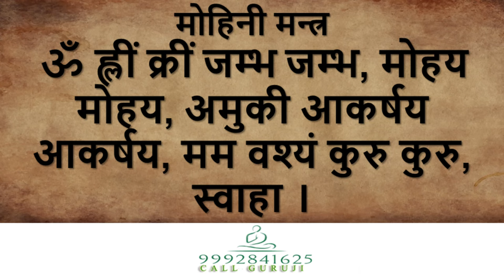असली मोहिनी मंत्र - मंत्र जो कभी खाली नहीं जाता - Husband Vashikaran Boyfriend Vashikaran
असली मोहिनी मंत्र - मंत्र जो कभी खाली नहीं जाता - Husband Vashikaran Boyfriend Vashikaran Masik dharm se vashikaran,yoni rakt se vashikaran,kapde se vashikaran,